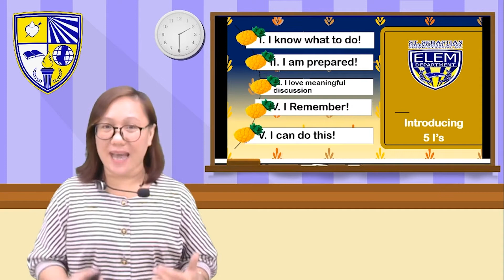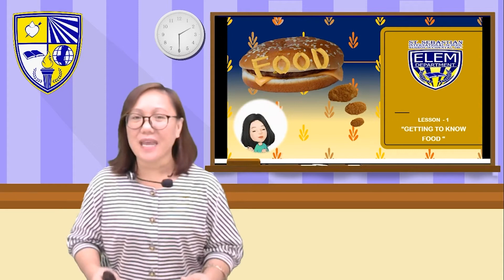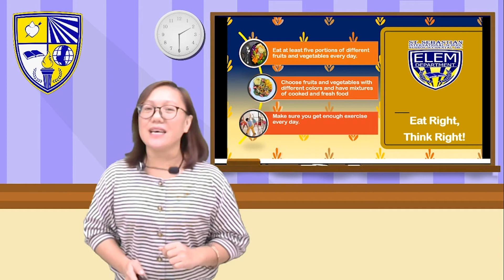MAPEH 4 Health Nutrition By Ms Karene Villanueva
MAPEH 4: Health-Nutrition